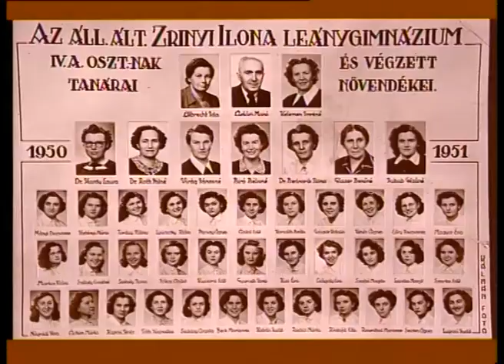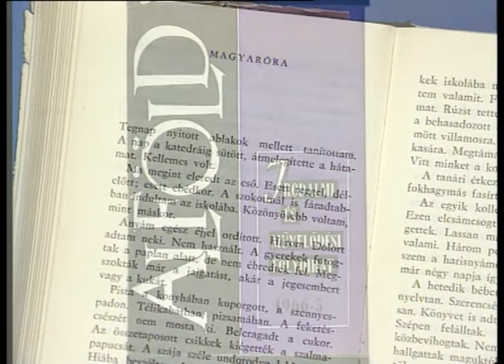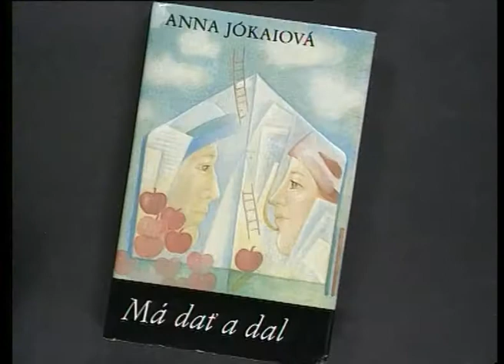Jókai Anna 1932–2017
1994-ben Ugrin Aranka életútinterjút készített Jókai Annával, mely interjú alapján egy évvel később a Történeti Interjúk Tárában Pörös Géza portréfilmet állított össze Közeledőben, távolodóban – találkozás Jókai Annával címmel.

A portréfilm néhány részletével emlékezünk az írónőre.

A Jókai Annával készült interjú, illetve a portréfilm a Történeti Interjúk Tárában kutatható.